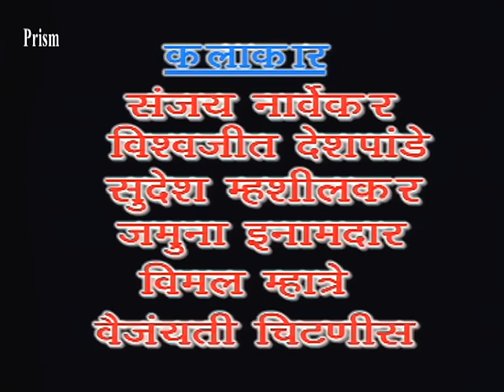"Rangya Rangeela Re" - Marathi Comedy Natak.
Writer / Director: Yogesh Soman. Music: Rahul Ranade.
Artist: Sanjay Narvekar, Vishwajeet Deshpande, Sudesh Mhashilkar,
          Jamuna Inaamdar, Vimal Mhatre, Vaijayanti Chitnis,